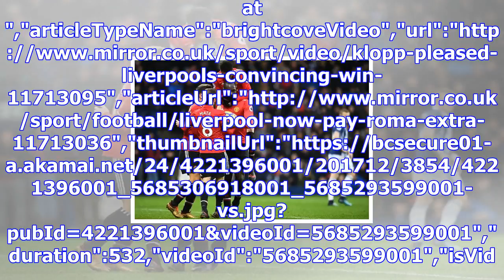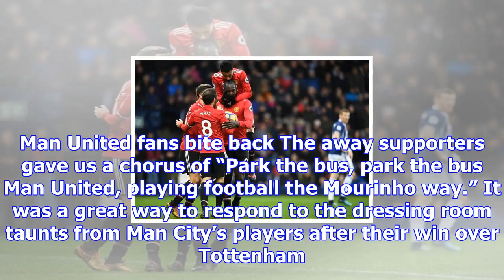Five talking points from man united's win over west brom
West Bromwich Albion 1-2 Manchester United: Match in pictures","keywords":"","duration":0,"uploadDat...